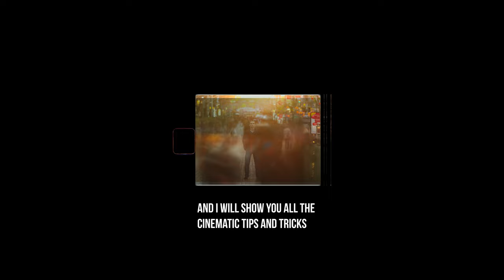Master These 10 Video Editing Hacks To Achieve Professional Quality!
In this video, let me show you 10 video editing techniques to make you look like you are professional even though you are actually trash.
Whether you edit on Premiere Pro, Davinci Resolve, Final Cut, or windows movie maker, these 10 video editing tips and techniques will make you seem like a professional video editor. you can be filming with a Sony Burano, Sony FX3 Fx30 zV-e1 a7cii, Panasonic s5IIX or even an iPhone 15 Pro max, these video editing tricks will make you a professional videographer in no time.
Learn how to implement video editing techniques to make your videos look more trendy and professional.

AUDIO RECORDER